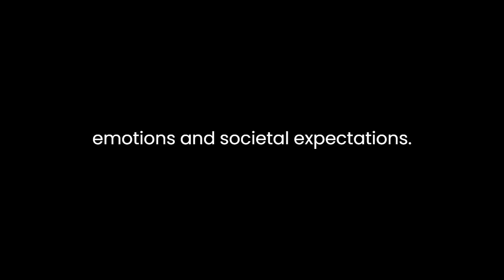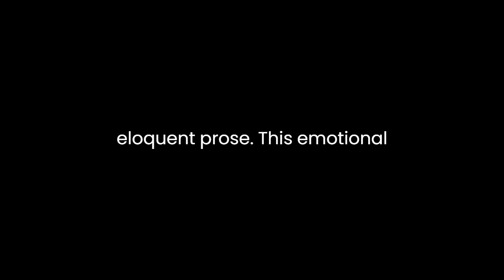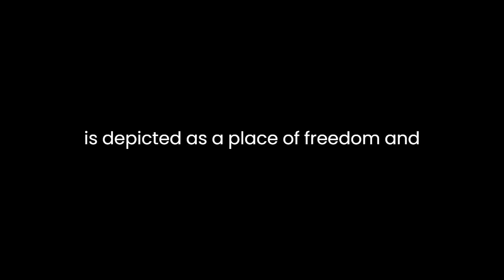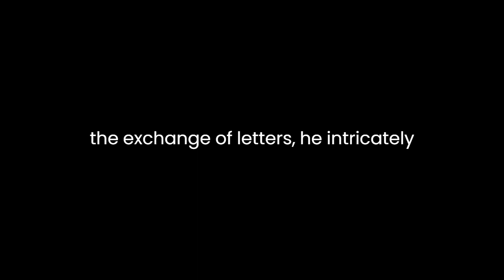"La nouvelle Héloïse. Tome II" By Jean-Jacques Rousseau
"La Nouvelle Héloïse" by Jean-Jacques Rousseau is a compelling epistolary novel that delves into the complex relationships and societal norms prevalent in the 18th century. Set in a series of letters exchanged between the main characters, Julie and Saint-Preux, the novel explores themes of love, duty, social class, and the constraints imposed by societal conventions.

At its core, the novel revolves around the passionate yet forbidden love between Julie and Saint-Preux. Their relationship transcends societal boundaries but is hindered by the rigid norms of the time, which dictate that Julie must marry Wolmar, a man chosen for her by her father. Rousseau masterfully portrays the internal conflicts faced by the characters as they grapple with their emotions and societal expectations.

The depth of emotions conveyed through the letters is one of the novel's strongest aspects. Rousseau skillfully captures the intensity of Julie and Saint-Preux's love, portraying their longing, agony, and fervor through eloquent prose. This emotional intensity resonates with readers, drawing them into the characters' inner turmoil and making the novel a poignant exploration of love and desire.

Moreover, the novel provides a critical commentary on the constraints imposed by social conventions. It highlights the limitations placed on individuals by societal norms, particularly concerning marriage, class, and duty. Julie's predicament exemplifies the struggle between personal desires and societal obligations, showcasing the sacrifices individuals are often forced to make to conform to societal expectations.

Rousseau's narrative also touches upon the theme of nature versus society. The idyllic setting of Clarens serves as a contrast to the artificiality and constraints of society. Nature is depicted as a place of freedom and authenticity, where the characters can momentarily escape the societal pressures that dictate their lives. This dichotomy between nature and society underscores Rousseau's critique of the artificial constraints placed on human behavior by societal norms.

Additionally, the novel explores the concept of virtue and morality. Rousseau presents Wolmar as an embodiment of virtue, portraying him as a rational and morally upright character. Wolmar's marriage to Julie, despite her love for Saint-Preux, showcases his commitment to duty and moral principles, challenging traditional notions of love and happiness.

Rousseau's writing style is characterized by its emotional depth, philosophical reflections, and intricate character development. Through the exchange of letters, he intricately weaves together the thoughts, feelings, and perspectives of the characters, allowing readers to delve deep into their innermost thoughts.

In conclusion, "La Nouvelle Héloïse" by Jean-Jacques Rousseau is a captivating exploration of love, societal norms, and human emotions. Through vivid character portrayals, emotional depth, and societal critique, Rousseau creates a thought-provoking narrative that continues to resonate with readers, inviting contemplation on the complexities of human relationships and the influence of societal constraints.